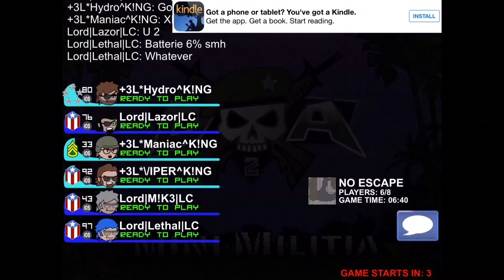Mini Militia: +3L vs LC [CLANWAR!] PART 1&2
Kik: ViperDa2

Too many slow mos?